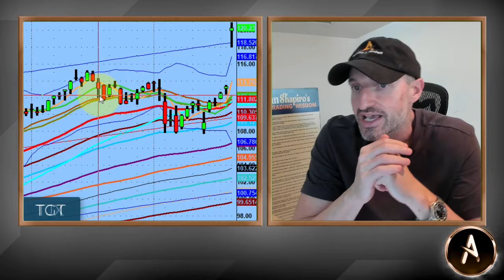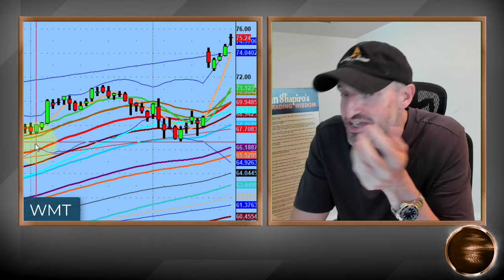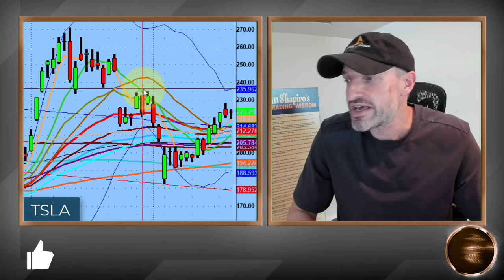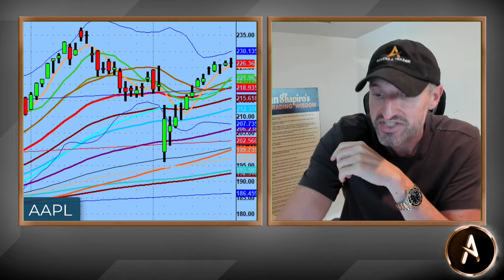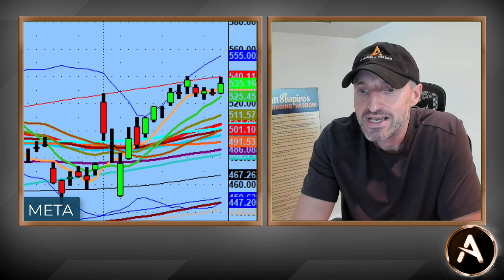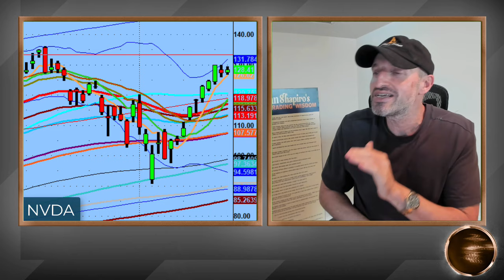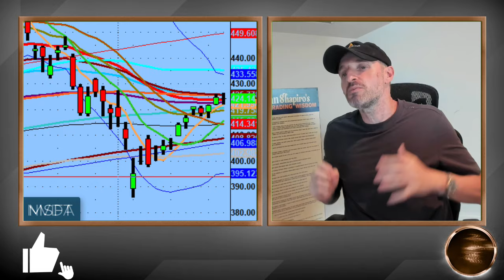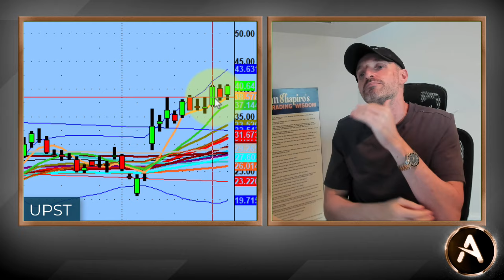It's Not YOLO It's YONO! You Only Need One | One Trade Per Day For Trading Success!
It's Not YOLO It's YONO! You Only Need One!

One trade per day for trading success!

No need to trade, over trade or hunt for names. Let that 'one' fall into your lap, execute the plan and take your profits.

Today that one name was $META

See some names that are shaping up for tomorrow. Could it be that 'one' that you need?

💚 COMMUNITY SUPPORT 💚